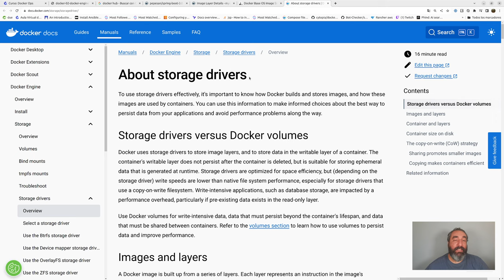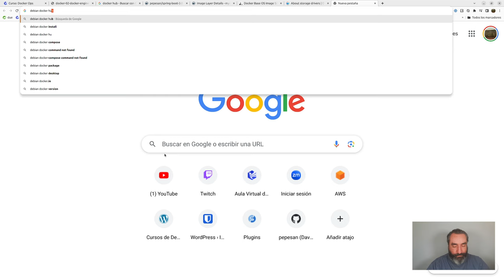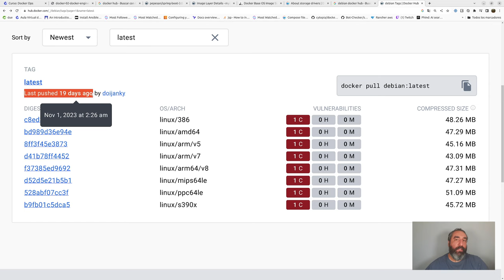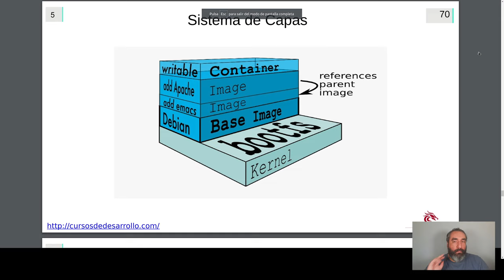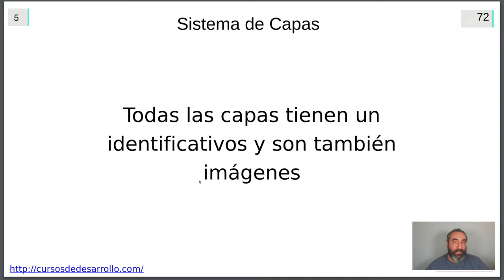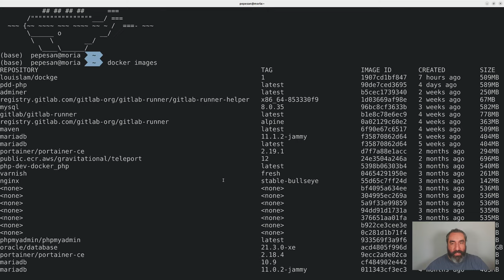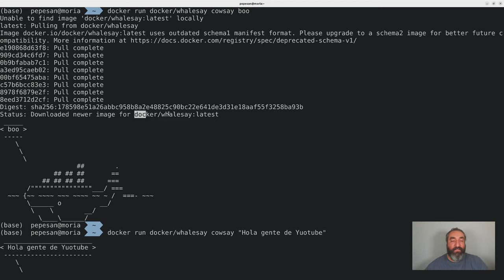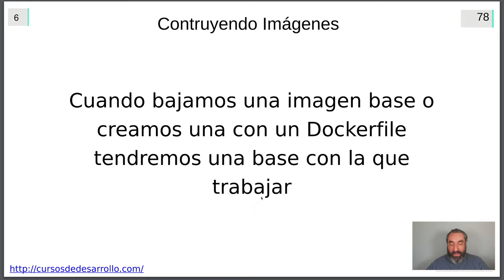Sistema de Capas en Imágenes #07 - Curso de Docker - Cursos de Desarrollo